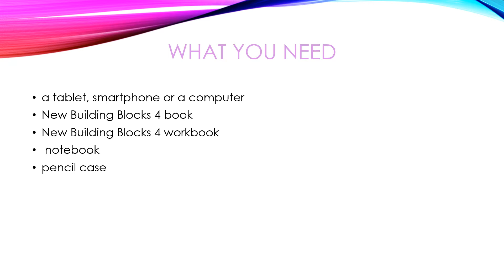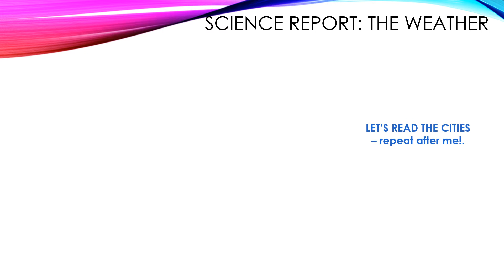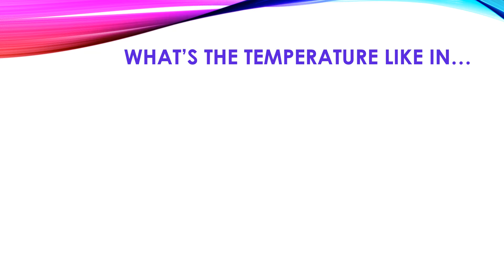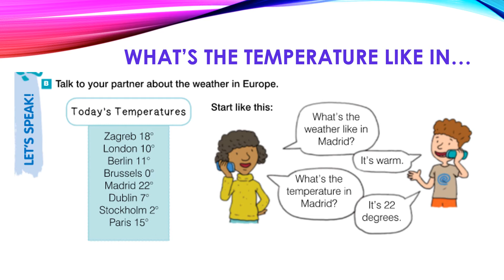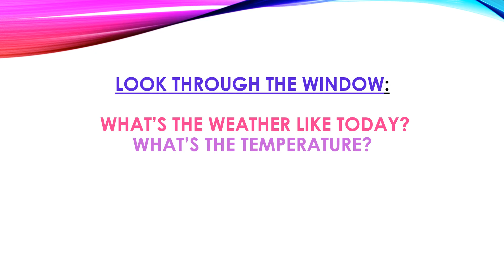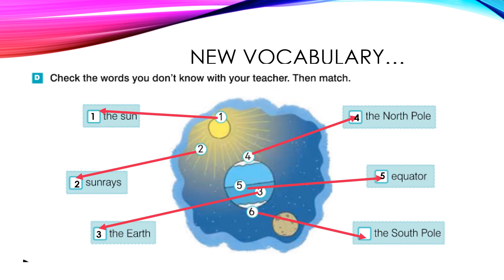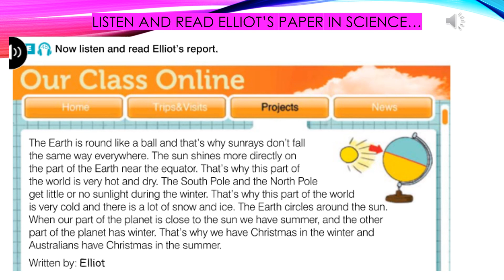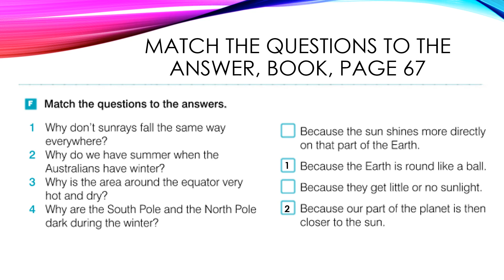unit 5 lesson 3 četvrti Lesson 3 The Weather Report part one